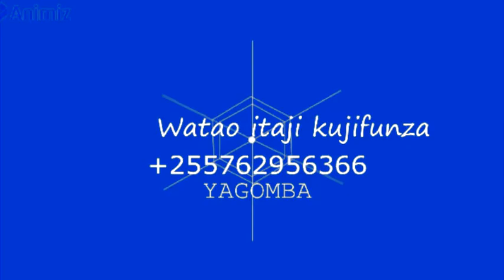JINSI YAKUTOTOA MAYAI YA BATA,KANGA,KUKU KWA NJIA YA BOX